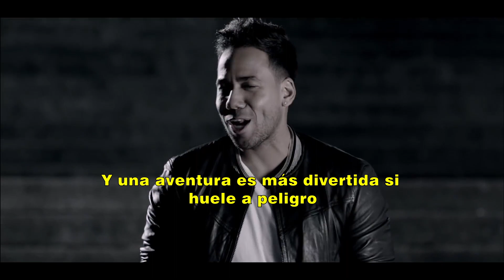Romeo Santos - Propuesta Indecente